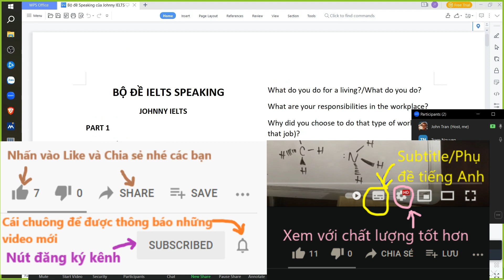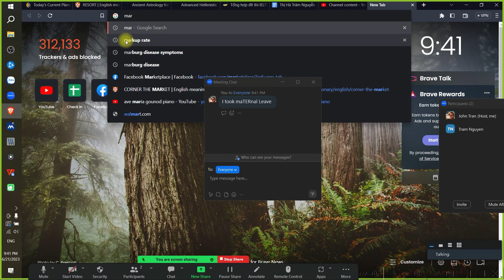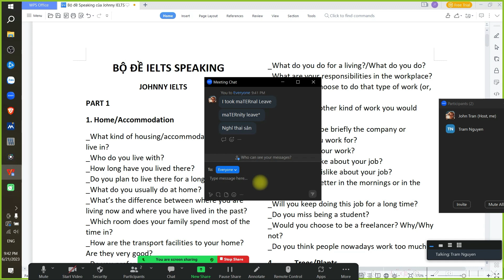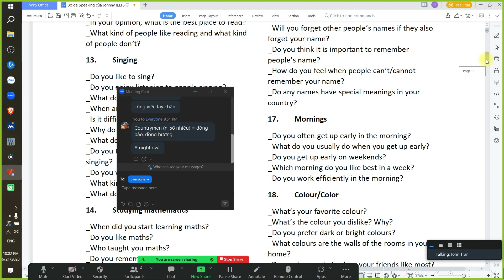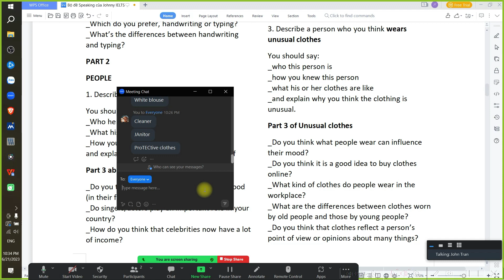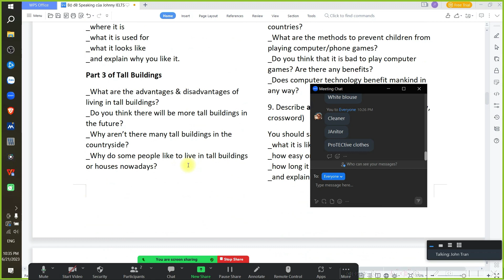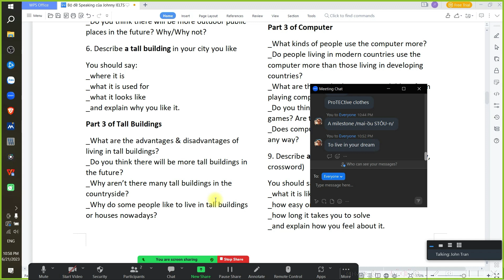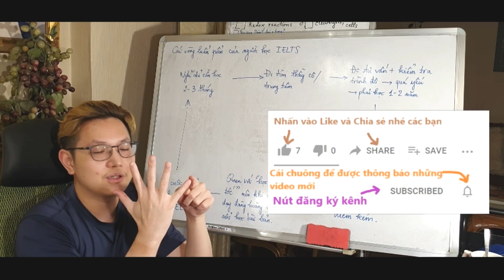IELTS Speaking practice on 21st June 2023 - Hà Trâm